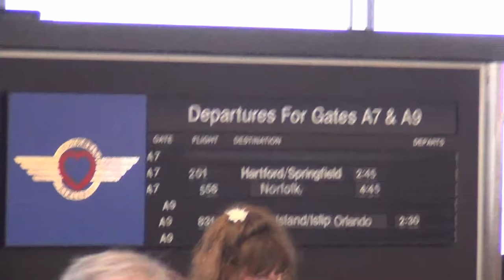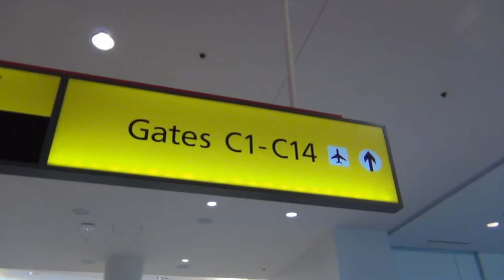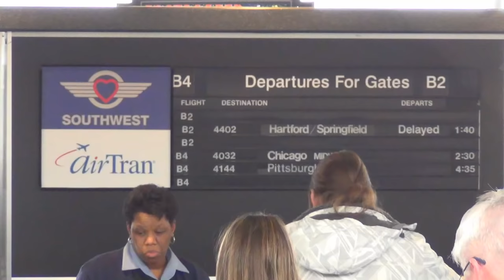A Video tour of BWI Airport, Concourses A, B, and C (Part 2)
(Choose which of 5 airports I will visit in the next year!

(Airport Tour/Visit #8, Part 2) (Sources for the information in this airport tour and others include flightaware.com, the Airline Route Mapper, Wikipedia, airframes.org, airfleets aviation, airport websites, airliners.net, and planespotters.net. Much thanks to these and other sources for the information provided in my airport tours.) Here is Part 2 of my tour of BWI Airport. This time, we visit Concourses A and B, served by Southwest and Airtran, and also Concourse C, which is used by a number of airlines. The footage is from January 5, 2014. Part 1 shows Concourses D and E, and also the check-in areas and baggage claim. Hope you enjoy!